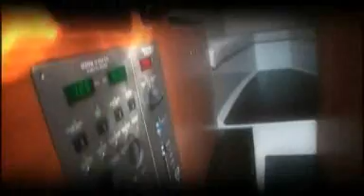Evènement à Venise : présentation du bateau Lancia Di Lancia